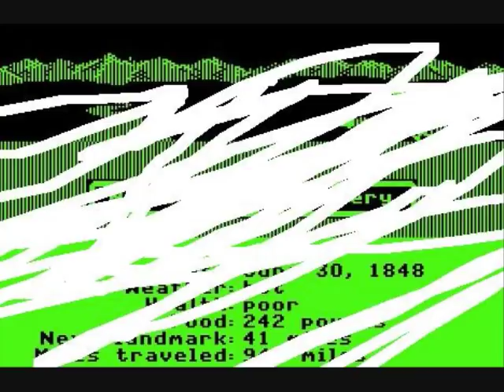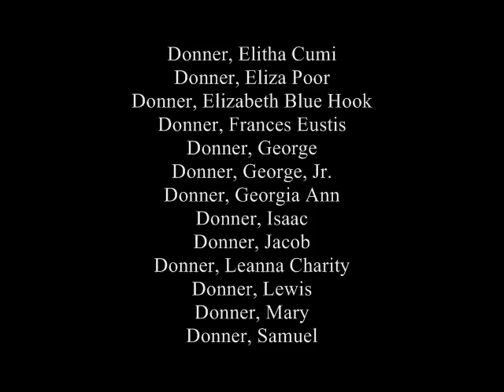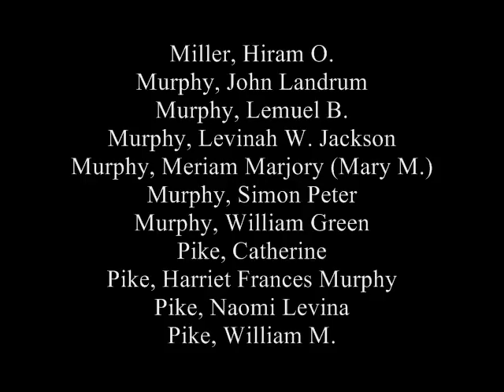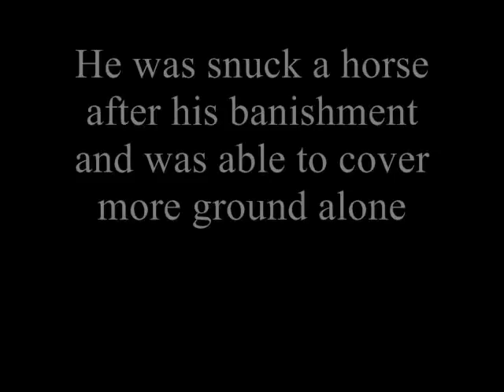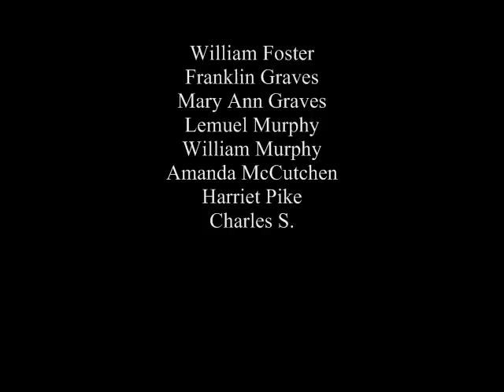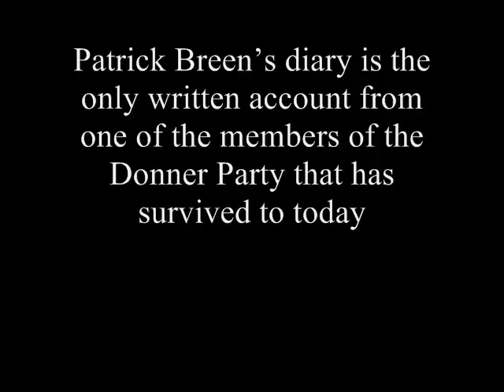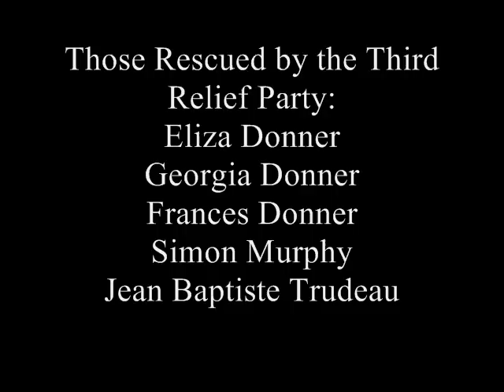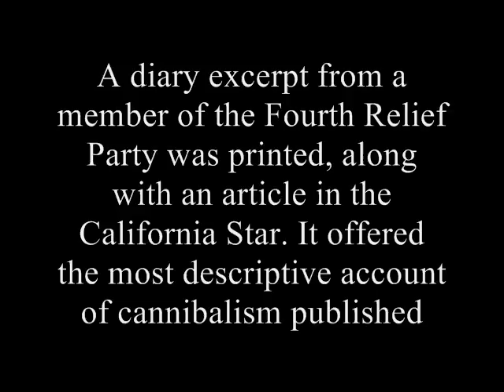The Donner Party: A Quick History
For those people who never learned about the Donner Party in school, i present a quick overview of the Donner Party and their travels. Wouldn't recommend you uses this as a source, but as a tool to to get yourself informed with the basic information Oregon